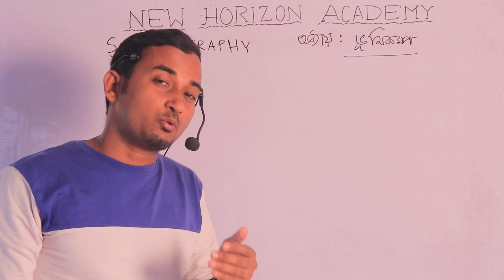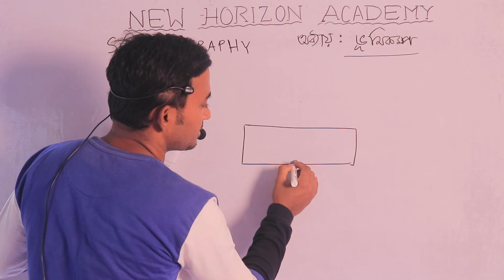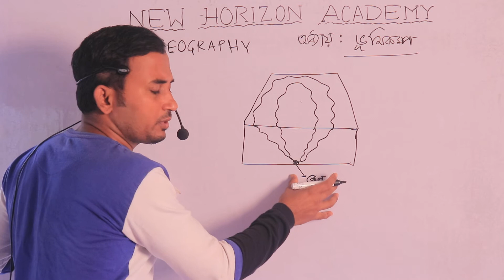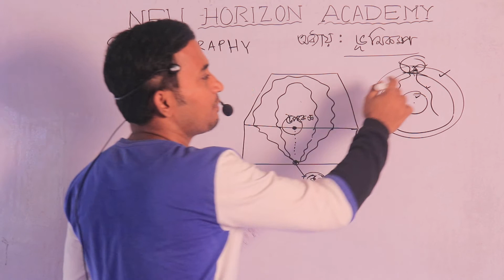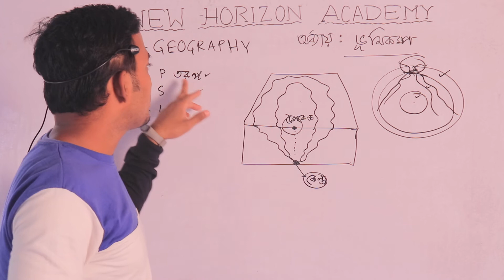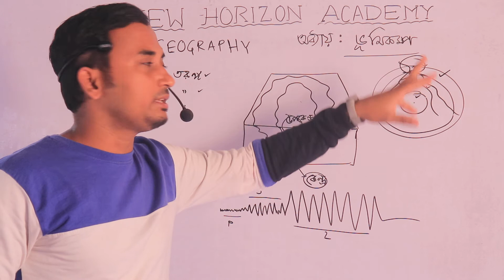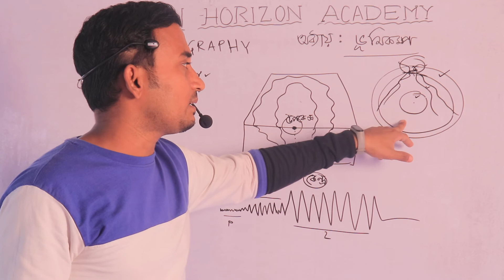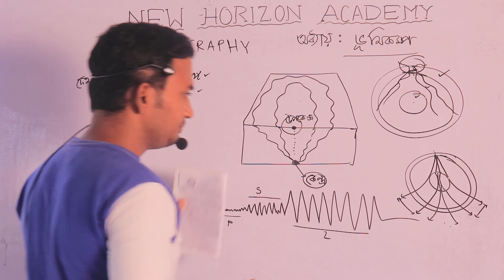Class - XI - Geography - 1st Part (Sariful Sir)